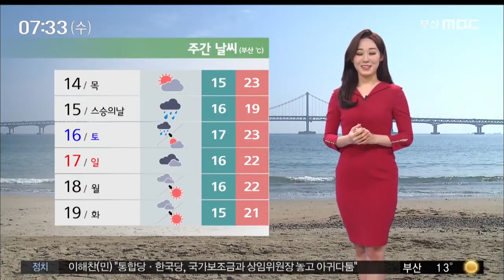오늘 맑고 낮 최고 23도..모레는 비